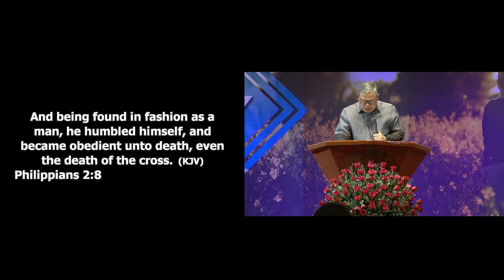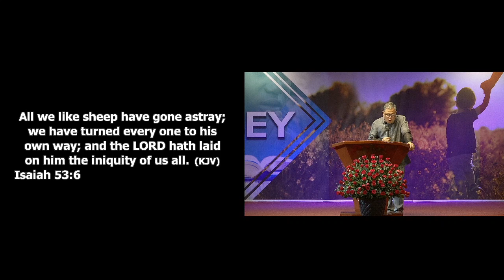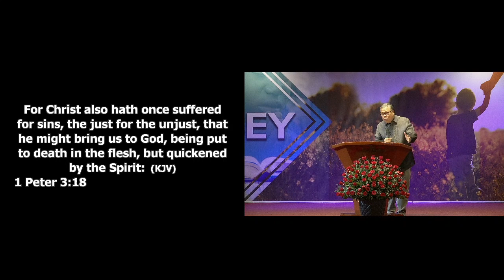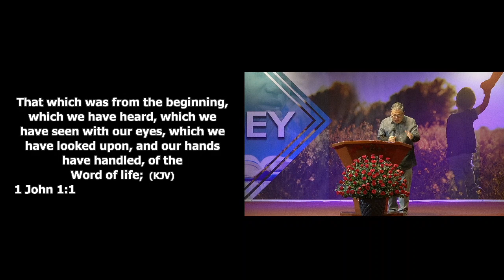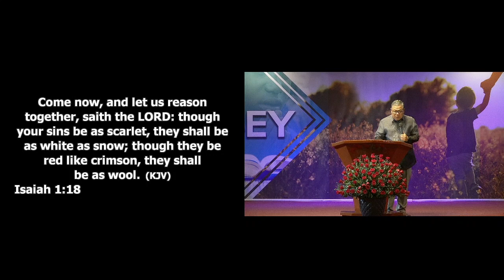The Death Of Jesus by Pastor Reynaldo Subrabas